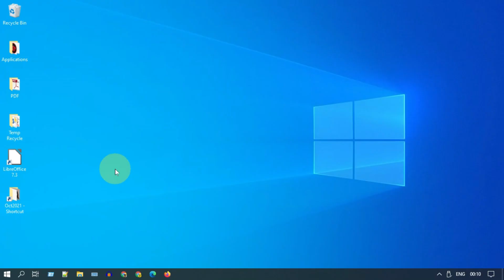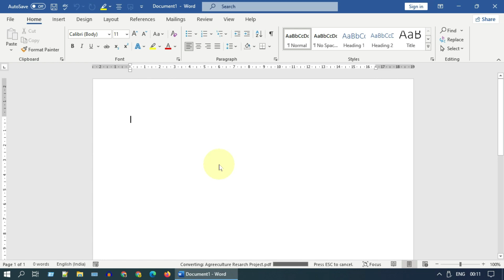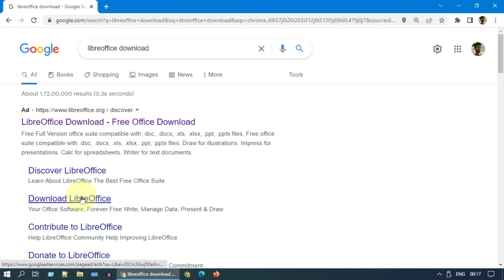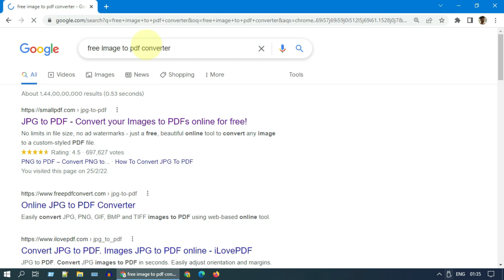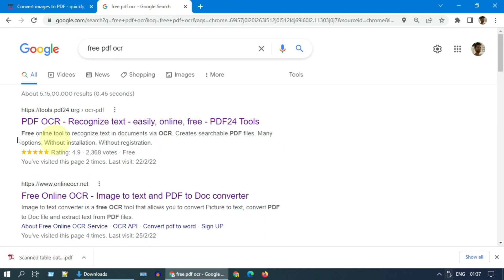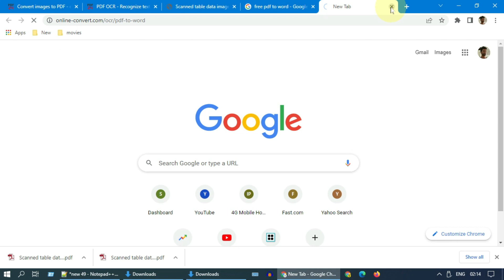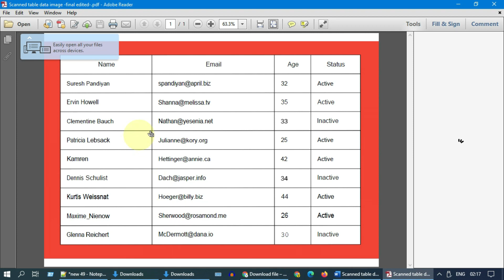How to edit a Scanned Document / Edit PDF - Free & No Watermark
Edit a Scanned Document
pdf ocr Online
Edit PDF online
PDF to Word converter
How to Edit PDF Document
Edit text on Scanned image
Edit PDF without adobe acrobat reader dc
Edit PDF Without losing affecting formatting tables graphics
Edit PDF Without Watermark
Most Accurate OCR
How to edit scanned image
how to create searchable PDF files
How to edit scanned document
PDF kaise sampaadit karen
Ruge bianji pdf
como editar pdf
comment editer un pdf
kayfiat tahrir pdf
pdf editor
online pdf editor
adobe acrobat reader dc alternative
ocr online
How to Edit PDF Free
How to Edit PDF File in Word
Best Free Online PDF Editor
How to convert PDF to Microsoft Word?
How to Edit PDF file for free
pdf file ko kaise edit karte hai
How to edit pdf document and convert a pdf document to word
pdf to editable word file
Recognize text via OCR and create searchable PDF files
pdf editor free
pdf to word free
free pdf to word converter
pdf to word i love pdf
pdf to word converter online free
pdf to word editable
pdf to doc
pdf to word online
pdf to word converter online
word to pdf converter online
optical character recognition
adobe pdf editor
image to ocr
ocr scanner
pdf ocr
ocr converter
pdf modifier
open source pdf editor
pdf to word doc
picture scanner
ocr to word
best free pdf editor
best pdf editor
free pdf editor windows
adobe pdf to word converter
newocr
sajda pdf
free ocr
pdf ocr online
free online ocr
word to pdf i love pdf
jpg to pdf i love pdf
word to pdf i love
scan text from image
searchable pdf
pdf to word ocr
pdf to word document
pdf editor gratis
pdf to text
pdf editor software
adobe pdf editor online
pdf to txt
pdf text editor
converting scanned pdf to word
pdf to text converter
from pdf to word
pdf2word
change pdf to word
pdf to word free online
scanned pdf to word
small pdf editor
edit pdf pages
pdf to word converter i love pdf
i love pdf editor
pdf to word file
pdf to word file converter
pdf to ms word
online doc to pdf converter
pdf to ms word converter